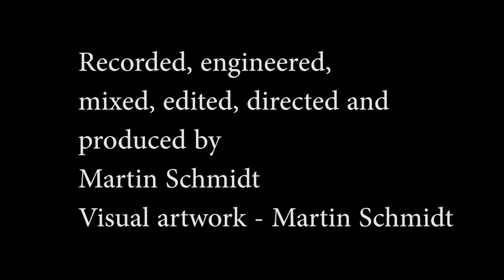Martin Schmidt, Sebastian Schneider, Jasmin Peter & Leonie Pfeffer - Little Wing (Jimi Hendrix)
Hey folks! I proudly present my first music video with my students Sebastian Schneider on guitar and Jasmin Peter and Leonie Pfeffer on flutes. We recorded our interpretation of the classic Jimi Hendrix song "Little Wing", inspired by the Corrs' great version. You will certainly notice a distinct Irish flavour but also recognize parts of the original Jimi Hendrix version! Enjoy!